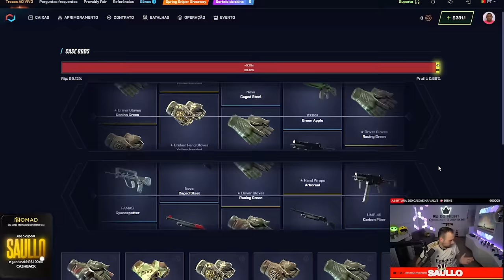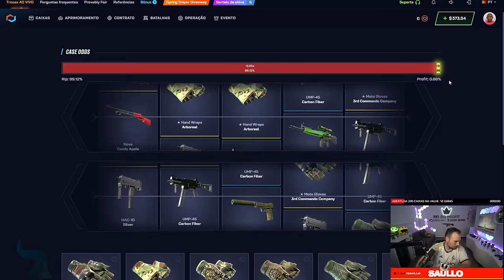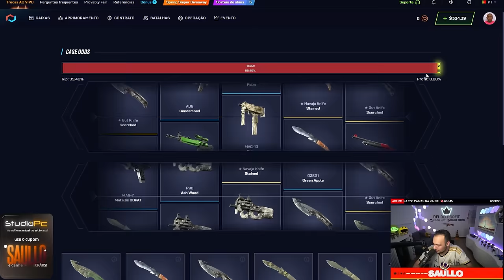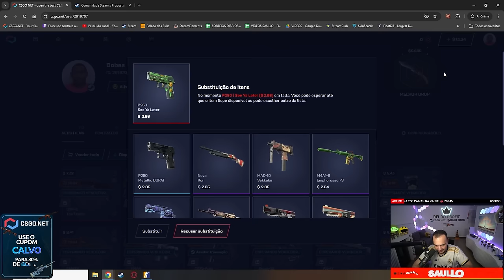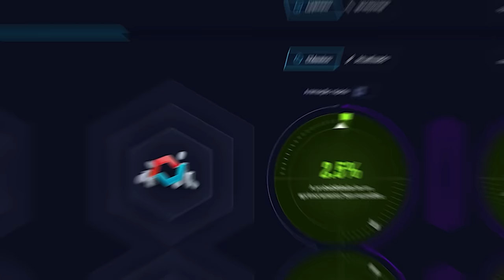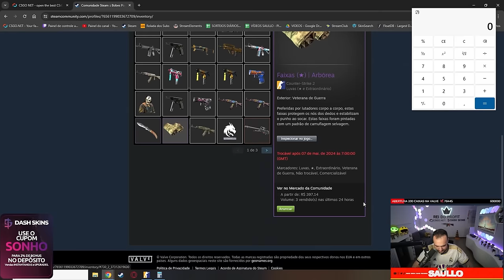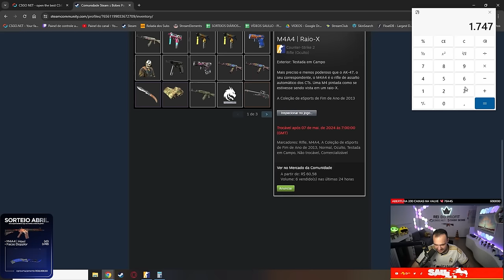Apenas com BONUS ganhamos FACA e LUVA para um INSCRITO, depois forramos um INV COMPLETO